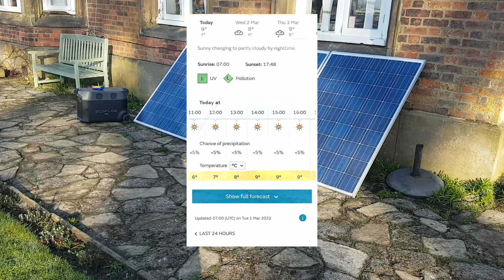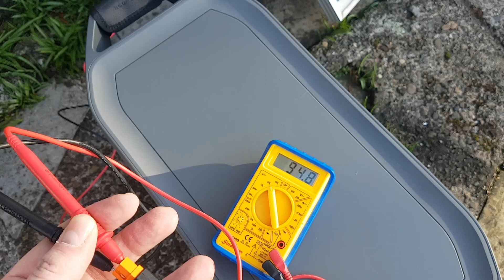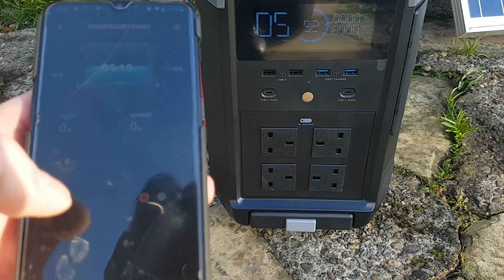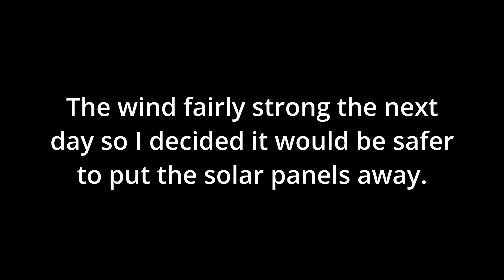Charging the UK Ecoflow Delta Pro with Solar Panels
Following on from my Unboxing of the UK Ecoflow Delta Pro I have been experementing with charging it using 235W solar panels.